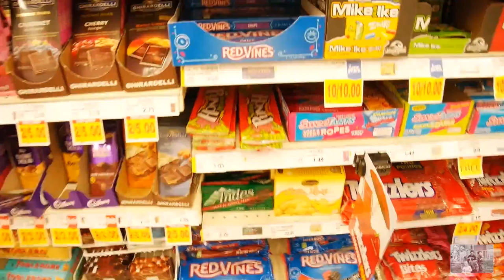TINY SHOPPING CART ( Daily Vlogs 6.11.15 )